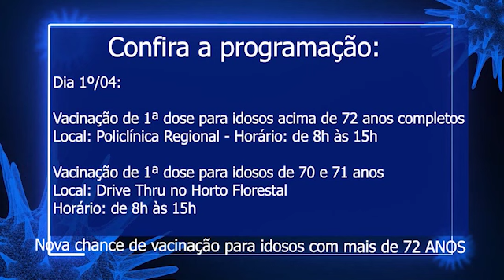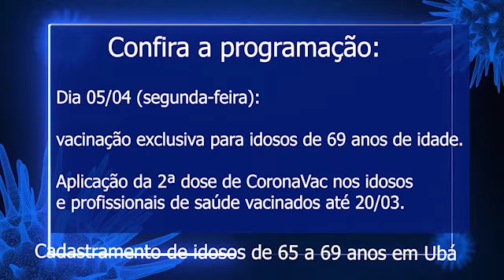CALENDÁRIO DE VACINAÇÃO EM UBÁ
Neste bloco você vai ficar por dentro do novo calendário de vacinação contra o Covid-19 em Ubá.